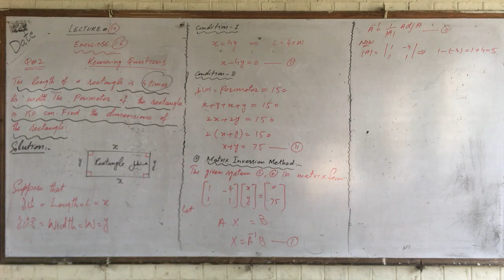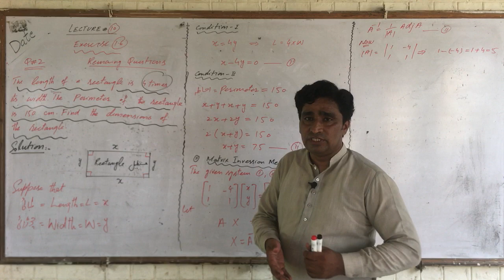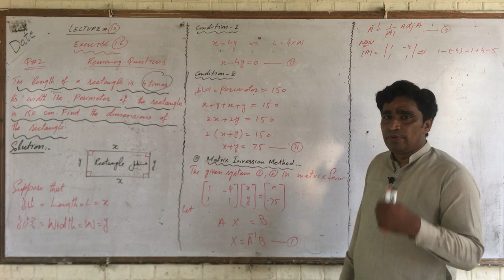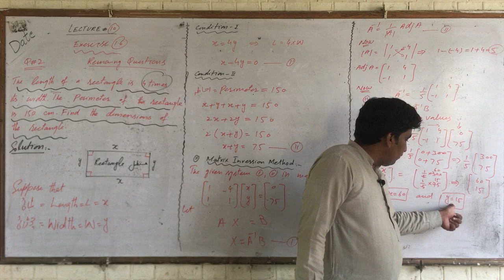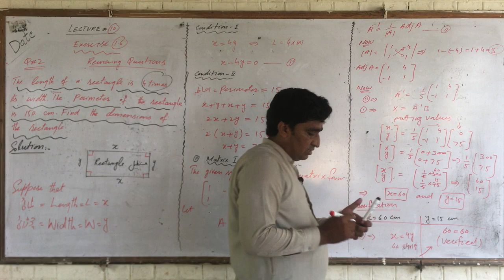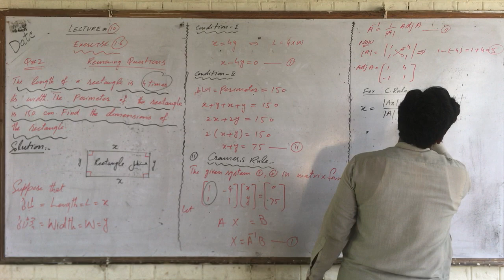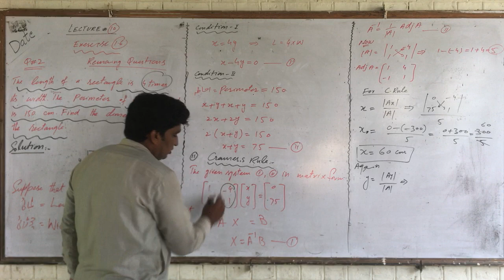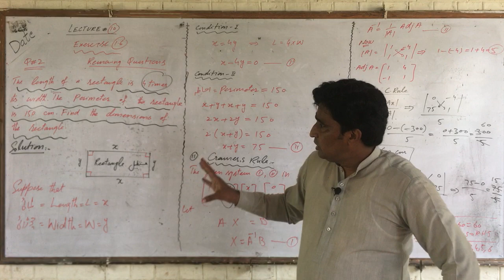Exercise 1.6 remaining questions 9th class science group lecture 10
In this video I solve word problems of exercise 1.6 with complete explanation.